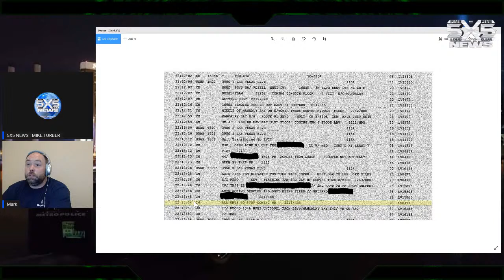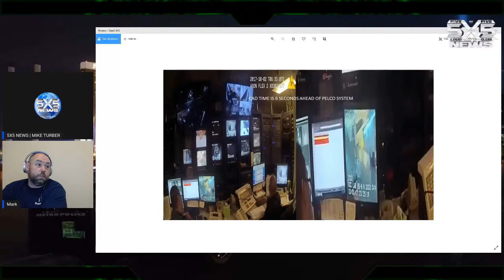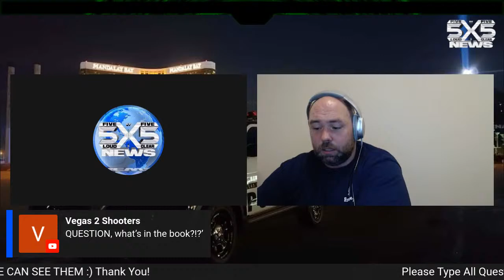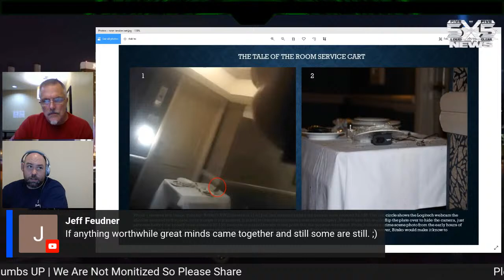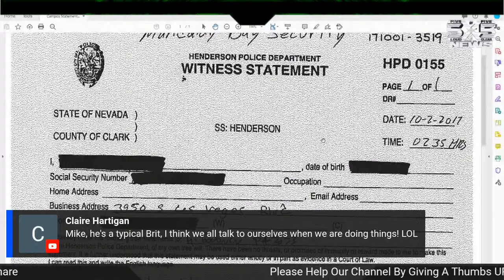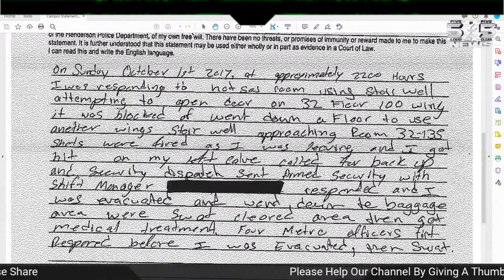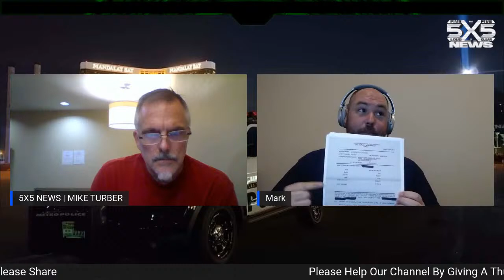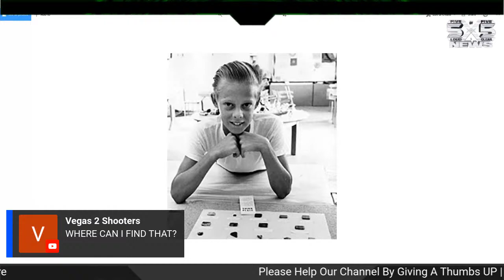5X5 LIVE | Mark Bullock | Las Vegas One October Shooting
This is a mirrored broadcast for Mark Bullock's Las Vegas webcast